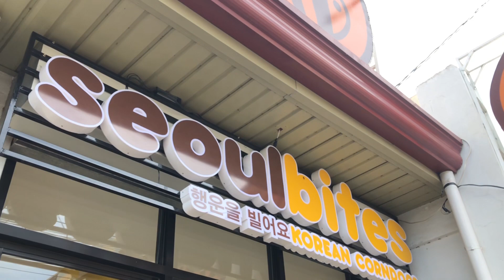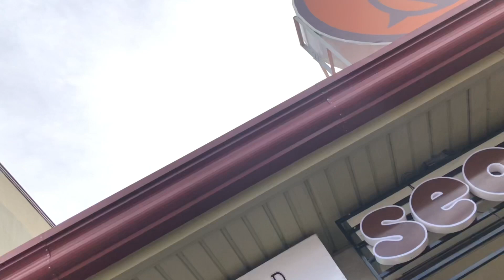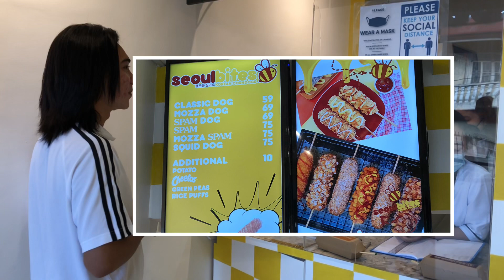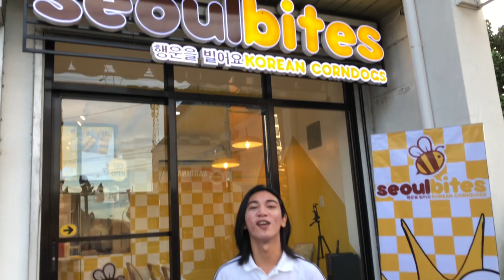SEOUL BITES, KOREAN CORNDOGS!!! Nasa ARAYAT PAMPANGA na!!! Sobrang sarap at sobrang affordable!!!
Hello mga Kachenaaa!! Sabay sabay nating tikman ang pinagmamalaki ng Seoul Bites, Corndogs! Dito lang sa Mangga Cacutud Arayat, Pampanga!☺️

how to make corn dogs at home without cornmeal
how to make corn dogs at home with pancake mix
how to make corn dogs without milk and eggs
how to cook corn dogs in gourmia air fryer
how to cook corn dogs on grill
how to cook corn dogs on the grill
how long do corn dogs go in the oven
how to make corn dogs in air fryer from scratch
how to make corn dogs in a toaster oven
how to make corn dogs with just pancake mix
how to make korean corn dogs in air fryer
how long do corn dogs last in the freezer
how long do corn dogs last in the fridge
how long to make corn dogs in air fryer
how to make corn dogs mix
how to make corn dogs malaysia
how to make corn dog mixture
how to make mozzarella corn dog
how to make mini corn dogs
how to make mini corn dogs in air fryer
how to make corn dog muffins
how to make corn dogs without milk
how to make corn dogs no cornmeal
how to make nigerian corn dogs
how to make corn dog nuggets
how to make corn dogs in a ninja air fryer
how to cook corn dogs in ninja foodi
how to cook corn dogs in nuwave air fryer
how to make corn dogs out of pancake mix
how to make corn dogs oven
how to make corn dogs on youtube
how to make corn dogs out of jiffy mix
how to make corn dogs with self rising flour
how to make corn dogs in air fryer recipe